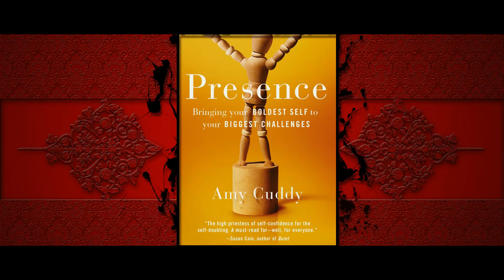মিথ্যাবাদী চেনার উপায়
সামনের মানুষটি মিথ্যা কথা বলছেন কি না, সেটা ধরার জন্য খেয়াল করুন তাঁর কথার সঙ্গে চেহারার অভিব্যক্তির মিল আছে কি না। গলায় হয়তো খুশির আভাস, কিন্তু চেহারায় থাকবে দুশ্চিন্তার ঝলক। তবে আমাদেরও কিছু সীমাবদ্ধতা আছে। উল্টো দিকের মানুষটি কী বলছেন, সেটার ওপর বেশি মনোযোগ দিতে গিয়ে কথা আর চেহারার অভিব্যক্তির অমিলগুলো চোখে ধরা পড়ে না। তবে যাঁদের ল্যাংগুয়েজ প্রসেসিং ডিসঅর্ডার আছে, তাঁরা মিথ্যুকদের শনাক্ত করতে পারেন। যেহেতু ভাষা বোঝার ক্ষেত্রে তাঁদের সমস্যা হয়, কী বলা হচ্ছে সেটা দ্বারা তাঁরা বিভ্রান্ত হন না। কাডির মতে, রাস্তা একটাই; যদি সত্য-মিথ্যা বুঝতে চান, তাহলে শুধু কথার ওপর ভরসা না করে চেহারা ও শারীরিক অঙ্গভঙ্গির দিকেও লক্ষ রাখুন।